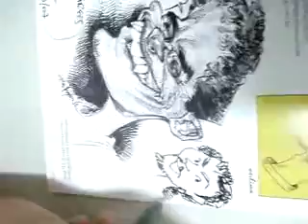Bira Dantas _ Caricatura ao vivo.mpg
O cartunista Bira fazendo caricatura ao vivo...